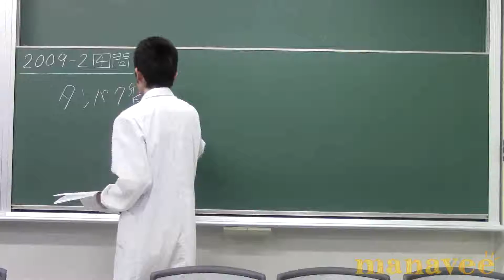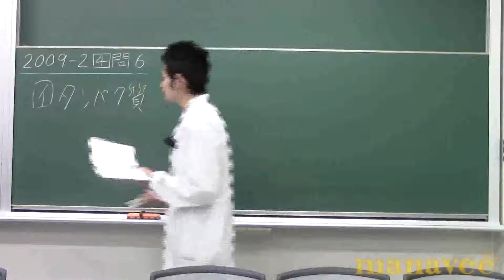2009年第2回第4問問６-74